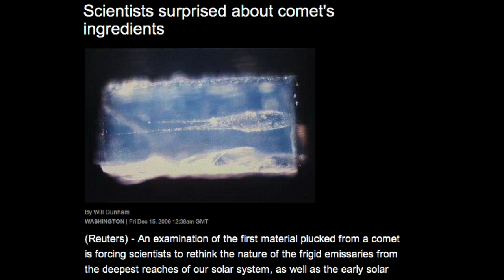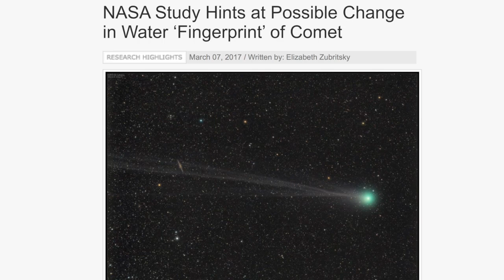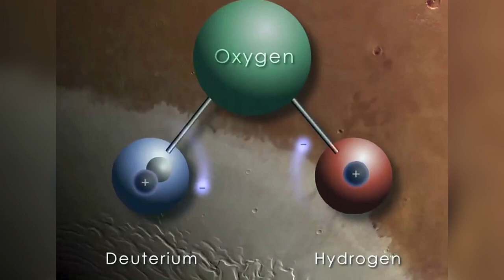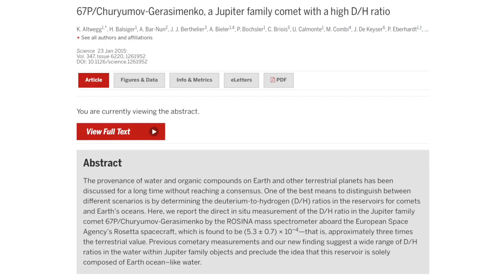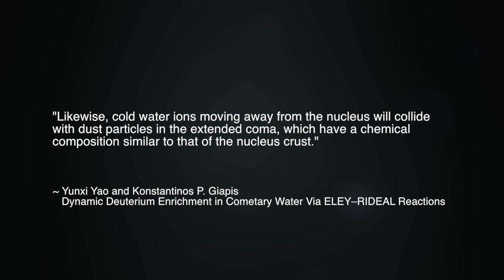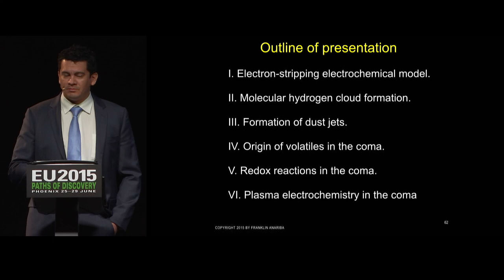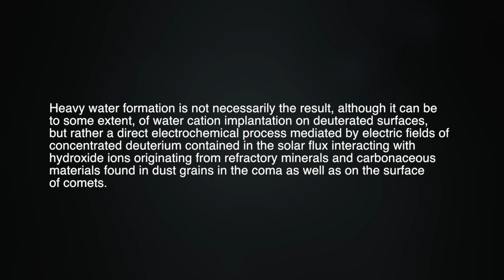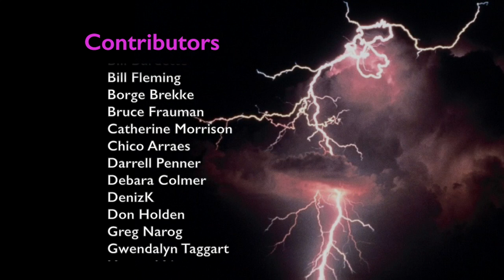Electric Comets -- The Evidence Grows | Space News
Dr. Franklin Anariba returns to offer his analysis on the Comet Lovejoy C/2014 Q2. In recent years, Dr. Anariba has developed concepts of electrochemical processes on comets which may account for much comet activity, including the production of comet water molecules. Recently, scientists have reported findings that may affirm these concepts.

Errata from 3:13. to 3:19: Deuterium contains 1 proton, 1 neutron, and 1 electron, while hydrogen contains 1 proton
and 1 electron.

Errata from 3:28 to 3:55: The water density values are incorrect. To see the correct values, please read Dr. Anariba's recalculations in the PDF